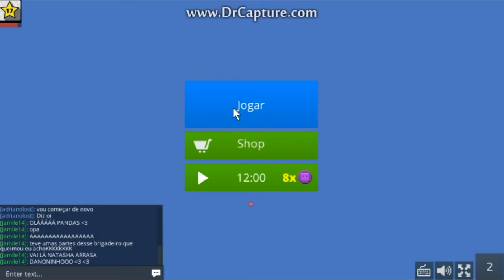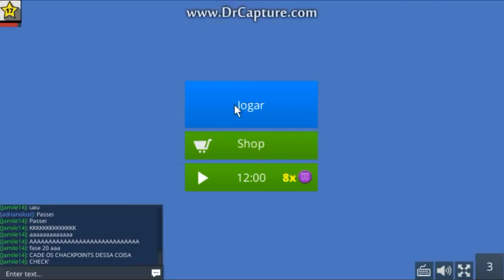Parkour Candy (Kogama) ft.Jamile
🌚Oioi Pandineos🌚.

🍩Hoje eu e a Jamile jogamos Kogama em um parkour doce🍩

🍦Snap e Instagran: Natah_Rochah
🍦Musical.ly: @natashapandah
🍦Skype:Nicoleh097 ou 4

тσ∂σѕ σѕ ∂ιяєιтσѕ яєѕєяνα∂σ